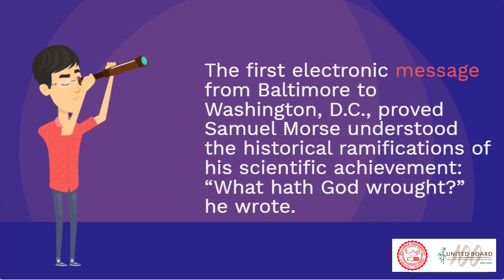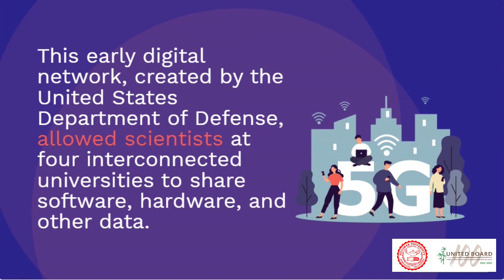Brief History Part 1 Lesson 1